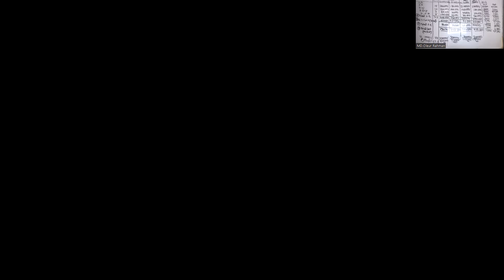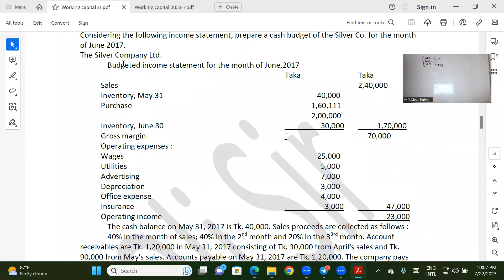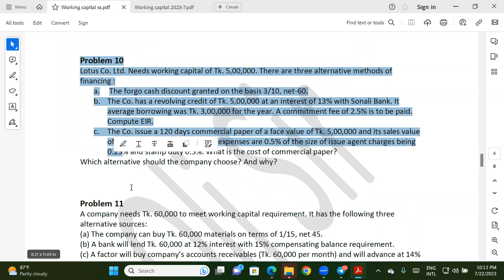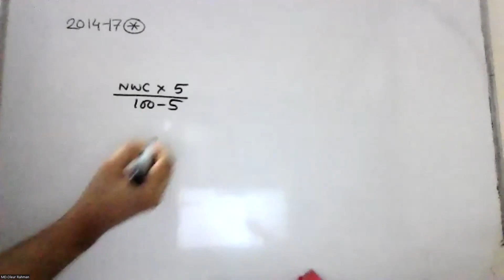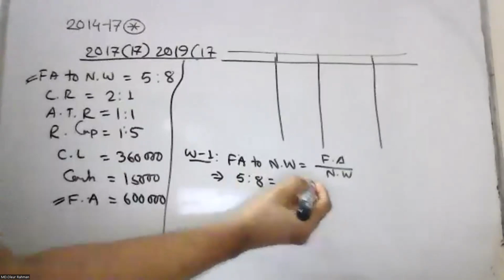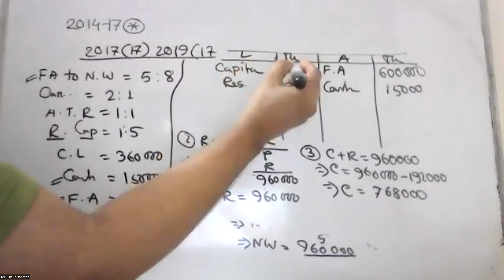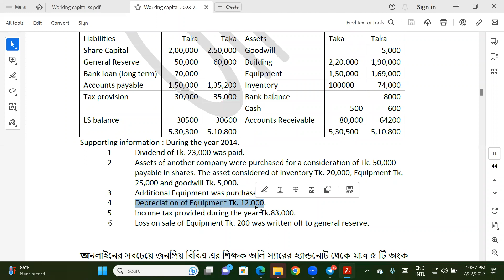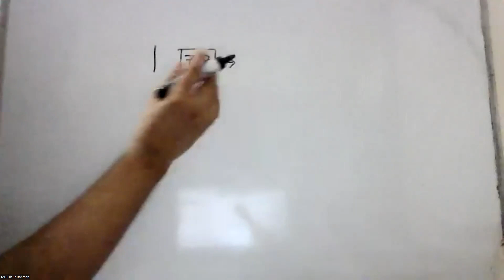Working Capital Management: পরিক্ষার আগের রাতের প্রস্তুতি